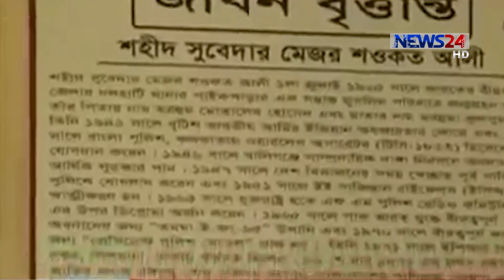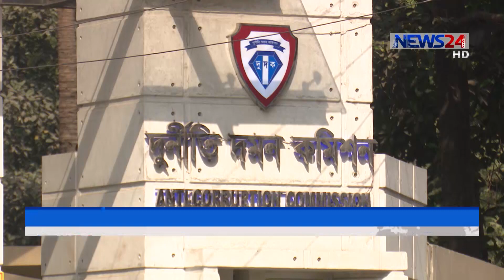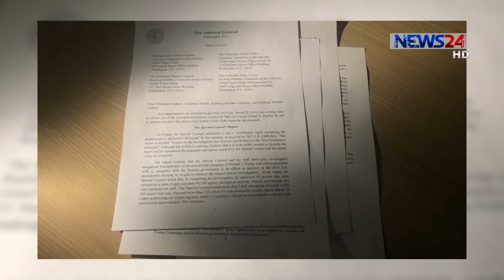NEWS24 সকালের সংবাদ at 10am News on 25th March, 2019 on News24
10am News on 250319 on NEWS24.

COPYRIGHT DISCLAMIER:
News24 Official Address:
NEWS24
371/A
Bashundhara Road
Block – D
Bashundhara Residential Area
Dhaka - 1229